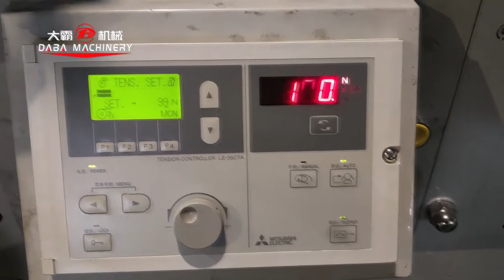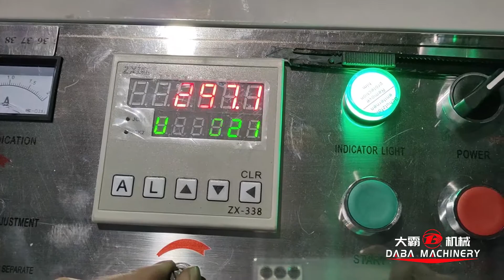2 colors flexo printing machine ship to Indonesia for wavy cut lables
2 colors flexo printing machine ship to Indonesia for wavy cut lables
With 2 die cutting station
With Sheeting deive
Cutomized based on cutomer's requirements
Please contact Sophia for more details